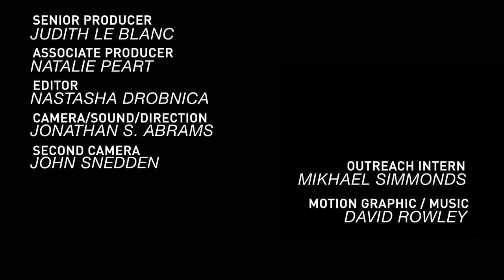Kent Wong: A More Inclusive Labor Movement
Kent Wong Director of the UCLA Labor Center and VP of the California Federation of Teachers spoke with GRITtv about the AFL-CIO broadening it's inclusivity. Distributed by OneLoad.com